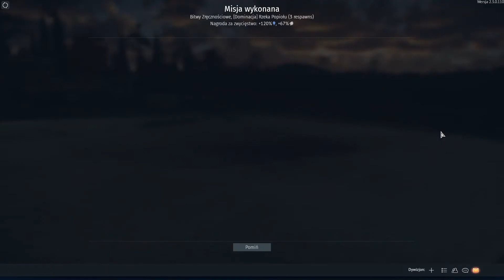War Thunder: Rzeka Popiołu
Zapraszam do obejrzenia innych moich filmów
Produced in PowerDirector15
Bitwa z dnia 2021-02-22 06:22